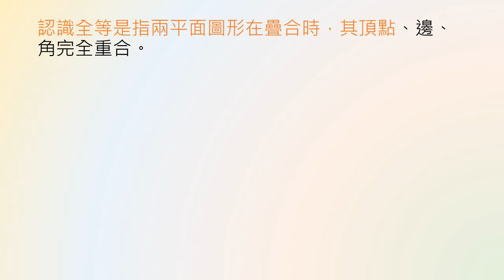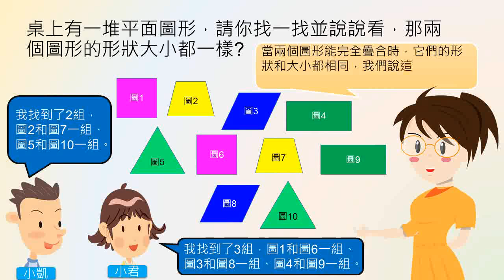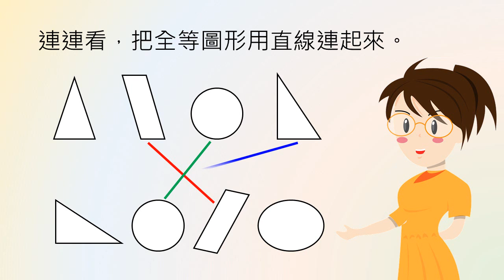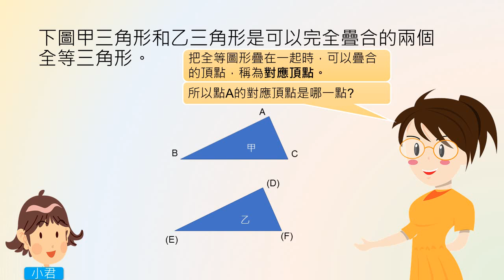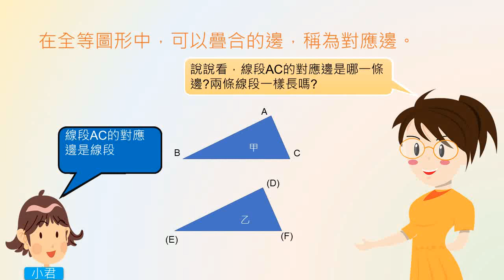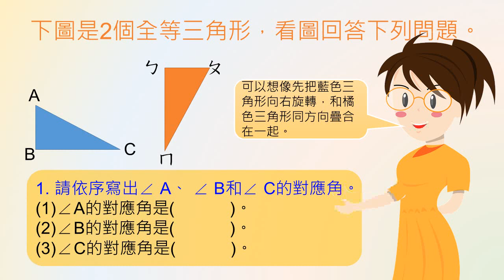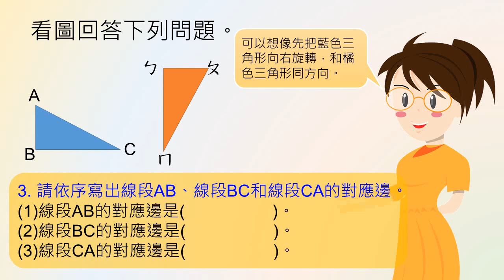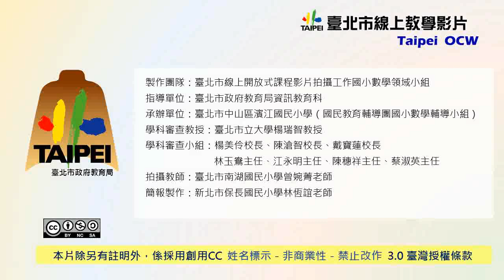小四數學｜空間與形狀｜認識平面圖型的全等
國小數學
1.認識全等是指兩平面圖形在疊合時，其頂點、邊、角完全重合。
2.認識對應頂點、對應角、對應邊。_2v0891